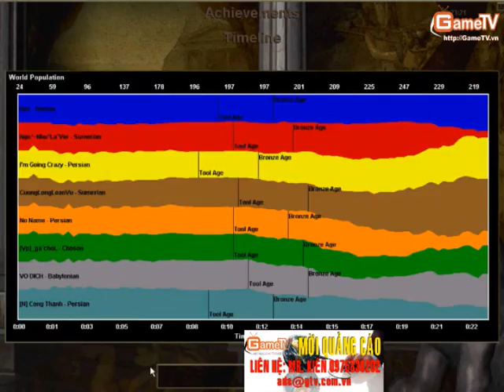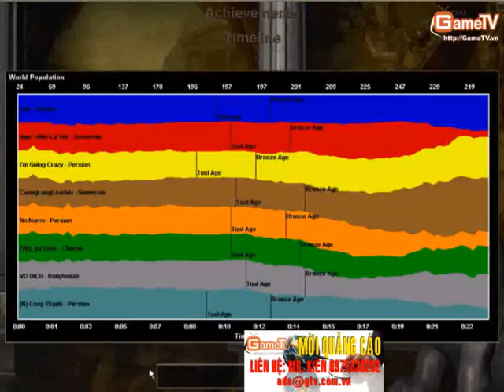Giai ND vòng 1 16 03 11 2013 Handsome vs Vĩnh Phúc T1